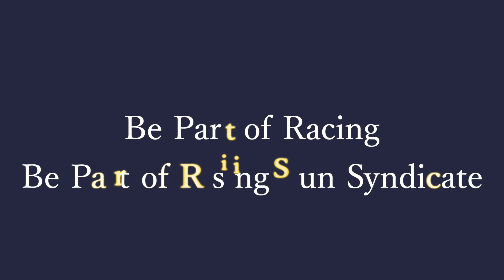【須田鷹雄さんと楽しむメルボルン競馬シリーズ 〜ハーネス編〜（中編）】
競馬評論家の須田鷹雄さんと共にオーストラリア・メルボルンの競馬を案内する特別動画シリーズ【須田鷹雄さんと楽しむメルボルン競馬】の第6弾「〜ハーネス編〜（中編）」です！
その他の動画も順次公開予定ですので、是非ご視聴ください！

【須田鷹雄さんと楽しむメルボルン競馬シリーズ　〜ピクニック競馬編〜（前編）】はこちら↓

【須田鷹雄さんと楽しむメルボルン競馬シリーズ　〜ピクニック競馬編〜（中編）】はこちら↓

【須田鷹雄さんと楽しむメルボルン競馬シリーズ　〜ピクニック競馬編〜（後編）】はこちら↓

【須田鷹雄さんと楽しむメルボルン競馬シリーズ　〜ゴールドセール 落札ドキュメンタリー編〜】はこちら↓

【須田鷹雄さんと楽しむメルボルン競馬シリーズ　〜ハーネス編〜（前編）】はこちら↓

【Rising Sun Syndicate 現在の募集馬】

~オールトゥーハード×ジェソローラの20 牡馬~

ライジングサン・チャンネルオススメ動画！！

【ライジングサン・シンジケート案内動画】

~オーストラリア国外からのオーストラリア競馬の楽しみ方と競馬生中継の視聴~

【オーストラリア種牡馬紹介動画】

~クリス・ウォラー調教師~

【YouTuber コラボ動画】

~ジェイのG1馬主への道！~

川上鉱介元騎手が海外で馬主クラブを立ち上げたのでインタビューしてみた！

ラフィアンの未勝利馬がオーストラリアに⁉︎RSS川上代表にインタビュー‼︎

~アメリカ競馬オタクまき馬ちゃんねる~

オーストラリアに現存する唯一の日本人運営の競走馬シンジケート・ライジングサン・シンジケート！